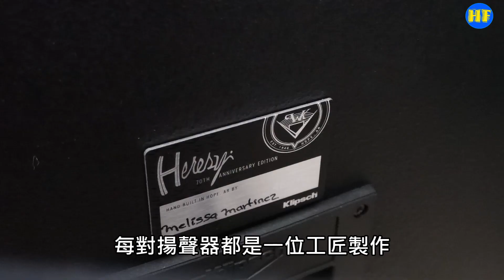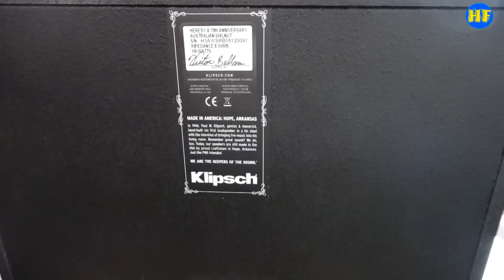【家訪】Klipsch Heresy III 70週年版喇叭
器材清單：
Soundsmith Zephyr MIMC Star
VPI Prime Signature Rosewood
Herron VTPH-2A
Wavestream Kinetics Linestage
Soundmaster No.88SE
Klipsch Heresy III 70th Anniversary Edition

Facebook Hi Fi 發燒圈專頁：（音響器材資料和唱片介紹）